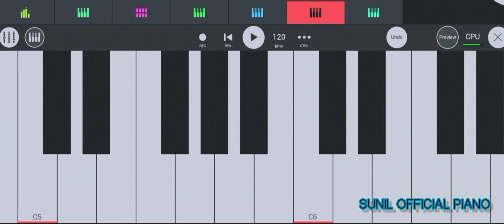upar aabh ne niche dharti jignesh kaviraj | fl studio pay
upar aabh ne niche dharti jignesh kaviraj

upar aabh ne niche dharti jignesh kaviraj dj

upar aabh ne niche dharti jignesh kaviraj dj remix
jignesh kaviraj

Desclaimer